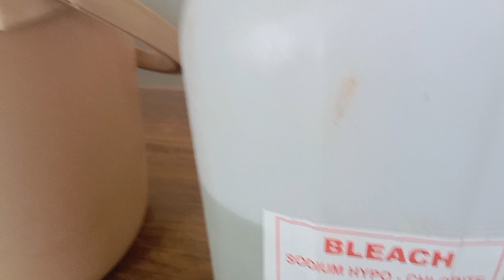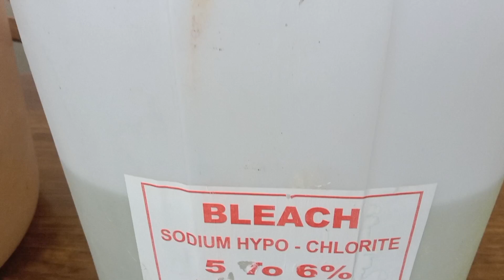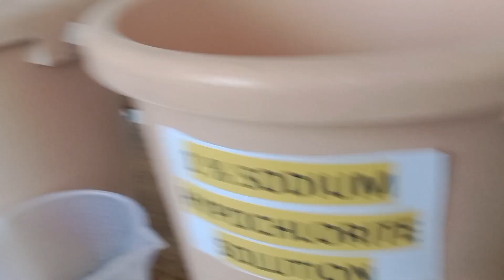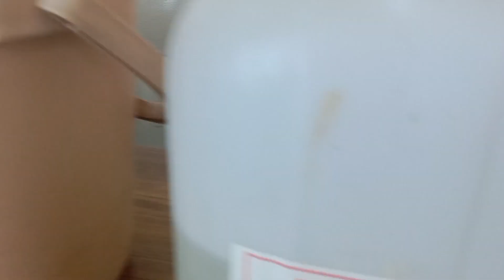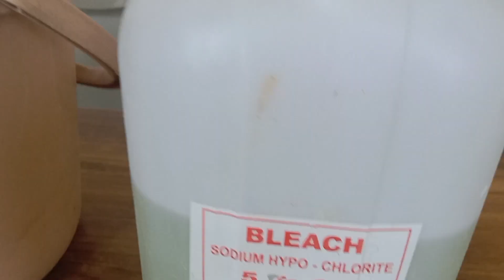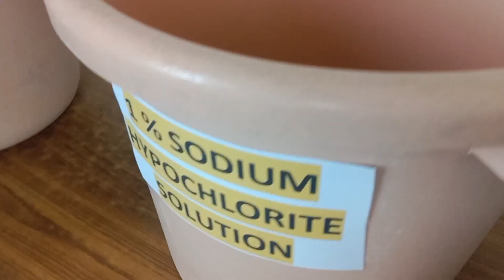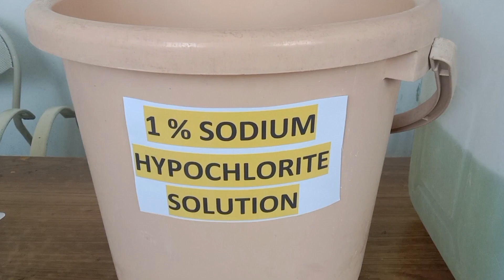How to prepare 1% Sodium Hypochlorite Solution||disinfectant#nidhi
Today am going to explain you how to prepare 1% sodium hypochlorite Solution.

Sodium hypochlorite can be produced in two ways: - By dissolving salt in softened water, which results in a concentrated brine solution. The solution is electrolyzed and forms a sodium hypochlorite solution in water. This solution contains 150 g active chlorine (Cl2) per liter.

Recommended dilution 1:100 dilution of 5% sodium hypochlorite is the usual recommendation. Use 1 part bleach to 99 parts cold tap water (1:100 dilution) for disinfection of surfaces.